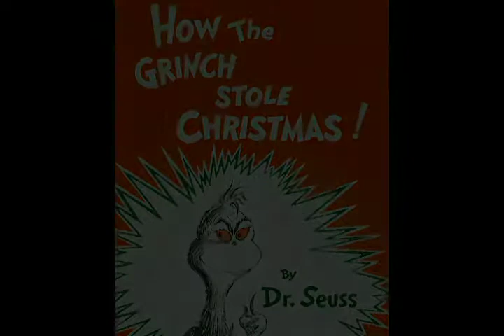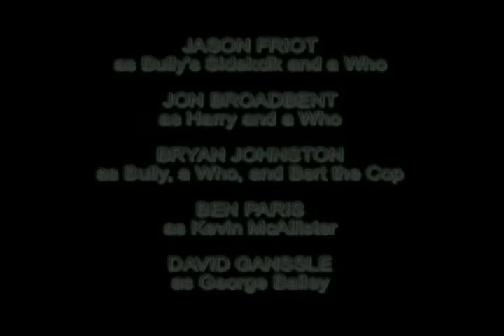2004 A Christmas Carol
Shown at the 2004 Christmas Chapel

Donated by David Ganssle